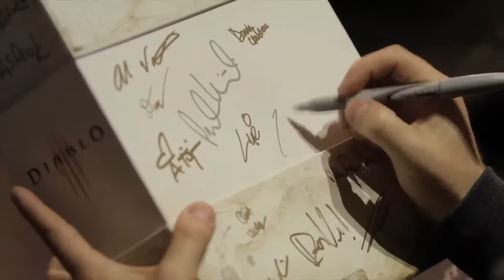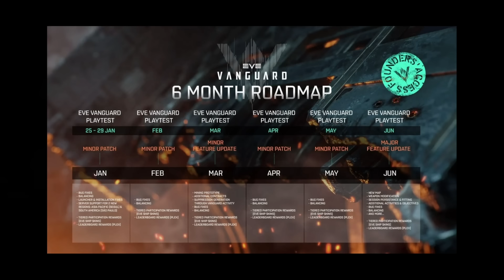ГЛАВНЫЕ НОВОСТИ MMORPG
Уходящая неделя может шокировать практически любого. Вопреки ожиданиям, она оказалась очень тяжелой. Во множество игровых компаний и подразделений прошли увольнения целых отделов, закрытие подразделений или прекращение разработки новых проектов. Охватить эту тему целиком - пока не представляется возможным и про это мы поговорим в отдельном материале. Сегодня же мы сфокусируемся на главном, что связано с MMORPG жанром.

Timecode:

00:00 - Вступление
00:25 - Рекламная интеграция
01:39 - Конец Riot Forge
03:44 - Успех Ravendawn Online
05:13 - ОБТ Tarisland
05:48 - Демонстрация Starstride
06:32 - Mad World добрался до Steam
07:31 - Activision ОПЯТЬ обгадилась
08:24 - Контент для Palia
10:02 - Региональный бан Throne and Liberty
11:16 - Немного про Blue Protocol
12:08 - Дорожная карта EVE Online
13:26 - Tower of Fantasy: Classic
14:23 - Смерть Lost Ark?
15:27 - Ashes of Creation и Mail.ru